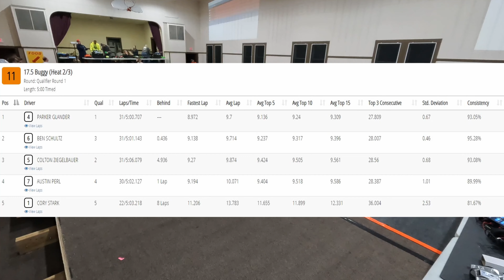S1W2 Q1 11 175 Buggy 2 of 3